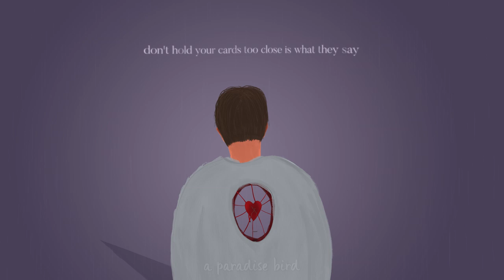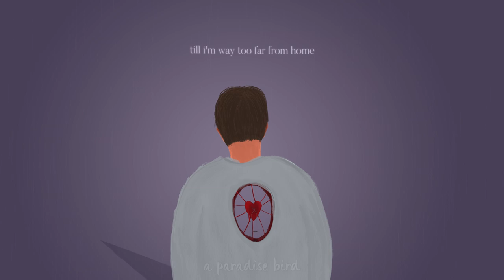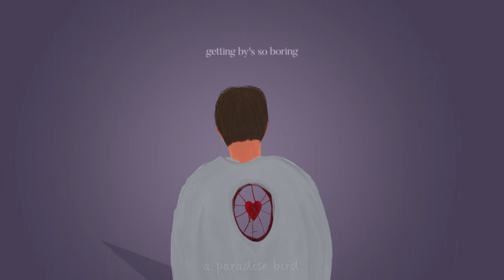mxmtoon - fever dream (lyrics)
// if you're here before the premiere you are awesome^^
mxmtoon is one of my favorites, hope you enjoy it as well. feel like this is the heart burst month... :/ artwork is by me...

📸Picture Credit: me... feel like my heart's on strings :/

fever dreams:
life's a losing game when you don't play
don't hold your cards too close is what they say
now, love is just another leap of faith
but i jump right in

i took the train, i took the car
i didn't know just where i'd fall
or where it'd take me
another step, another stair
i'll never know if i'll get there
but just maybe

i want something more than
more than restless mornings
getting by's so boring
ah-ooh, ah-ooh

take another look before it goes
days are only footprints in the snow
how far away can i walk
till i'm way too far from home
i wish i knew, i wish i knew

ah-ooh, ah-ooh
take your time, enjoy it
every fleeting moment
ah-ooh, ah-ooh

but just maybe